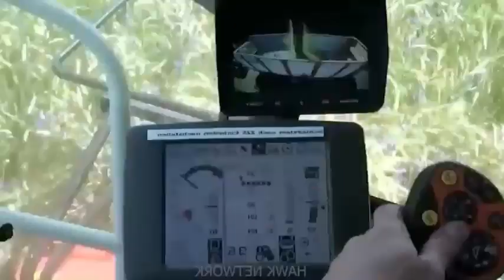The Most Modern Agriculture Machines That Are At Another Level #3